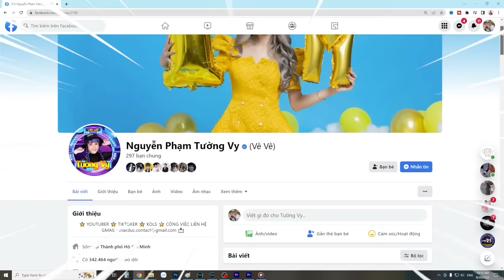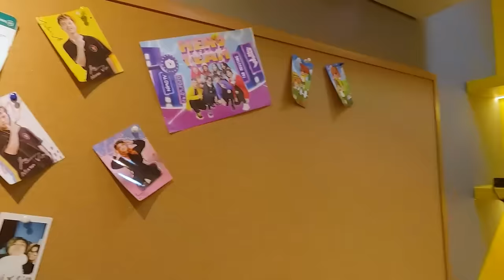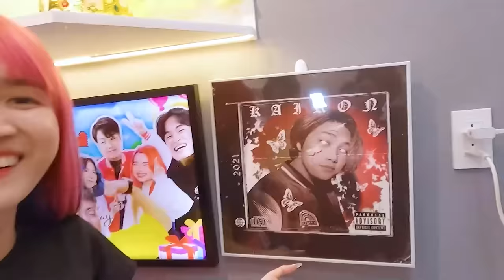Phát Hiện Người Thứ 3 Trong Phòng Kairon | Hội Anh Em Hero Team - Vê Vê Channel